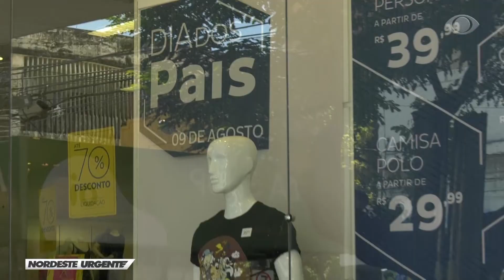NORDESTE URGENTE RN - 03/08/20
O que é notícia no Rio Grande do Norte e em Alagoas/ você confere no Nordeste Urgente com Luis Almir. Prestação de serviço, a voz do povo na TV, mostrando os problemas e cobrando os resultados.

Aqui no Nordeste Urgente você faz a denúncia e Luiz Almir vai até o fim para encontrar a solução e, se bater de frente, o couro come.